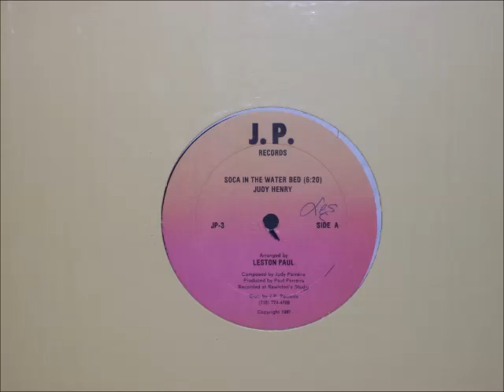Judy Henry - Soca In The Water Bed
12'' Single
Arranged By Leston Paul. 1987